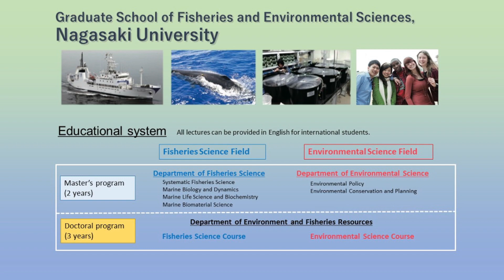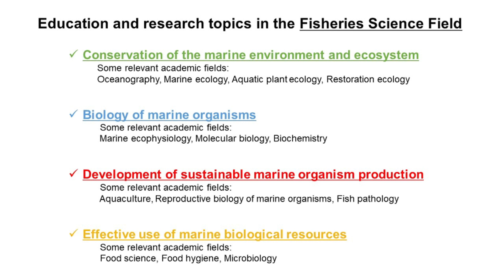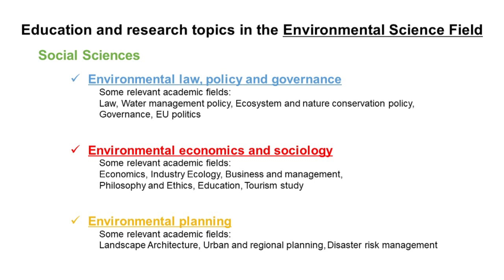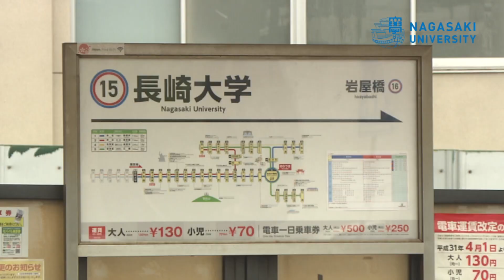Introduction of Graduate School of Fisheries and Environmental Sciences, Nagasaki University (KR)